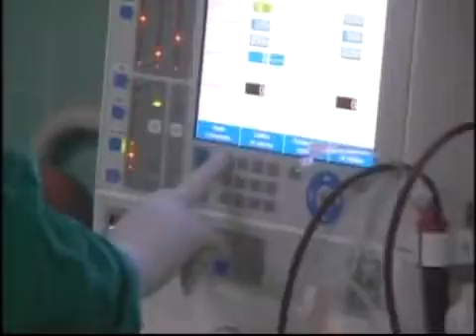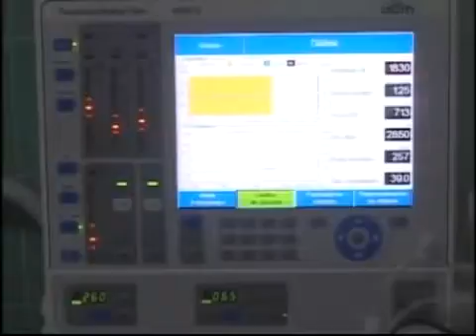Registra índices favorables sala de nefrología de hospital tunero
La sala de nefrología del hospital Guillermo Domínguez López  del municipio de Puerto Padre cuenta con 18 pacientes que se benefician con el servicio de hemodiálisis.